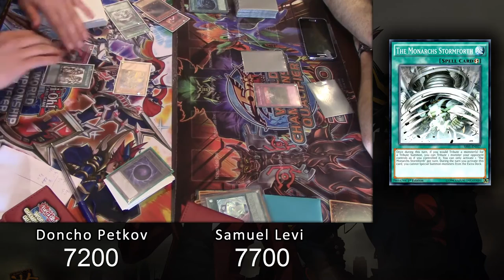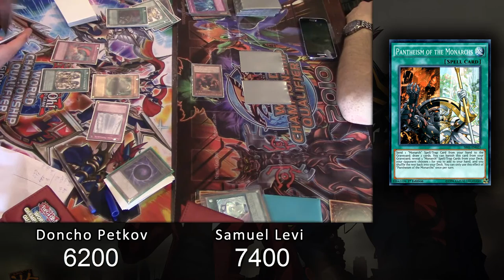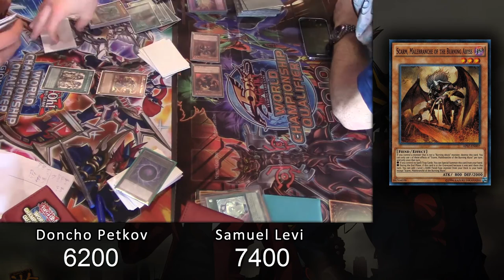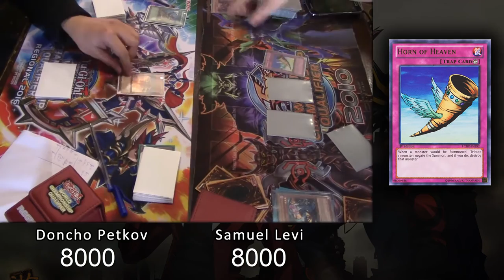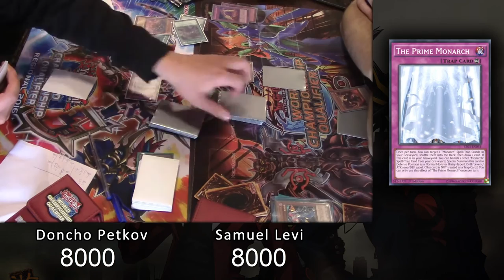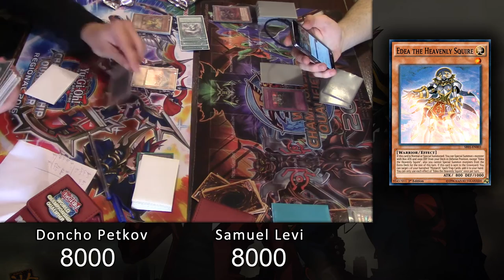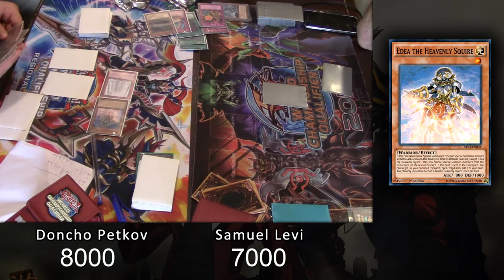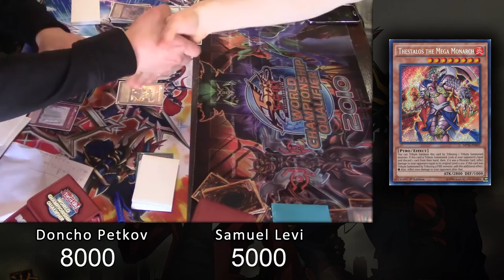Yu-Gi-Oh! WCQ Plovdiv Regional Duel Round 2 (Monarch vs Burning Abyss)